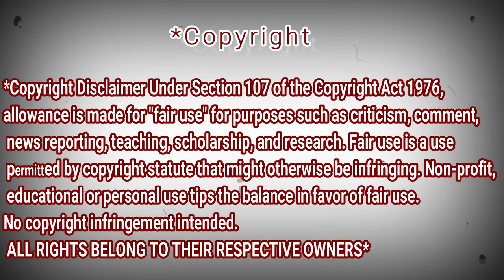This My First Time Reaction To Diana Ankudinova - Dernière danse — Диана Анкудинова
This My First Time Reaction To Diana Ankudinova - Dernière danse — Диана Анкудинова From Algeria !
She unbelievable first time i hear voice like that so much surprise me shocked me i be like speechless! Диана Анкудинова You Are have gift and that gift make me all of us fall in love with you with that amazing!

My Full Name : Ferah Samir
My adress : Chlef / Chettia Zone10 n539
zip code : 02170